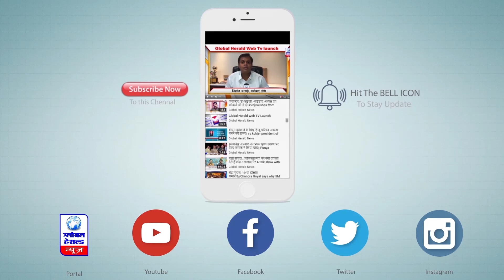अंतिम दर्शन करने पहुंचे सीएम कमलनाथ,दिग्विजय